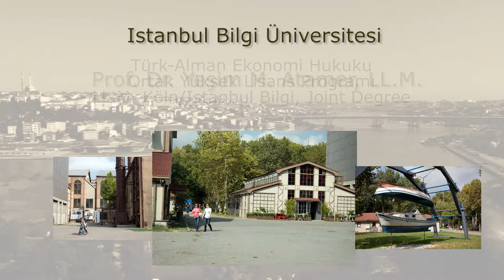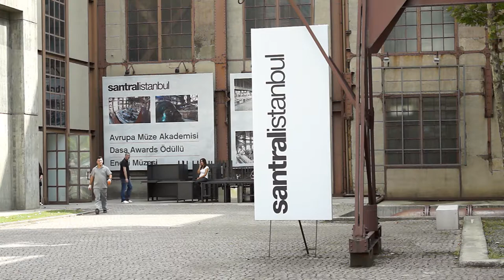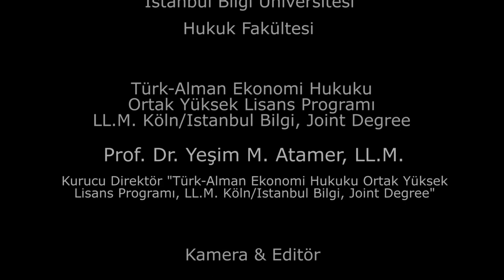Prof. Dr. Yeşim M. Atamer - Istanbul Bilgi Üniversitesi, Hukuk Fakültesi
Frau Prof. Dr. Yeşim M. Atamer von der Rechtswissenschaftlichen Fakultät der Istanbul Bilgi Universität informiert (auf Türkisch) über den Deutsch-Türkischen Masterstudiengang Wirtschaftsrecht (LL.M.), der in Kooperation mit der Universität zu Köln eingerichtet wurde.